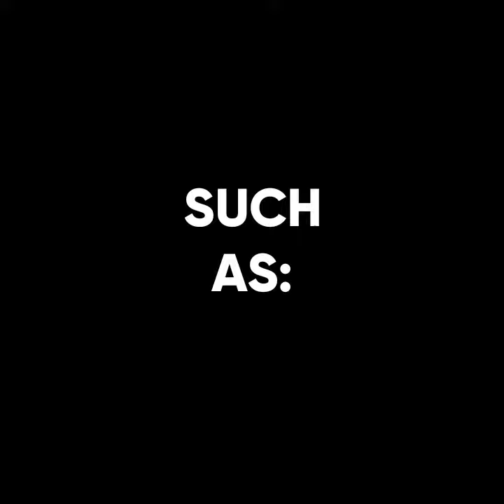Genesis Does What Nintendon't (Clips in Description)